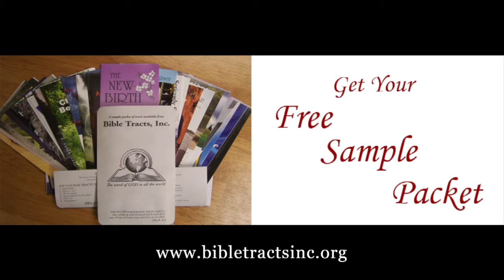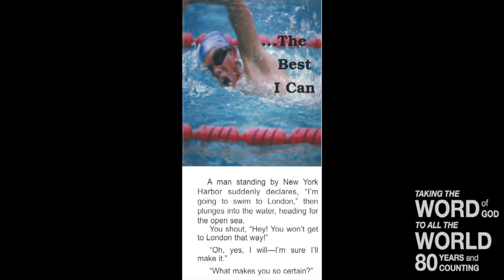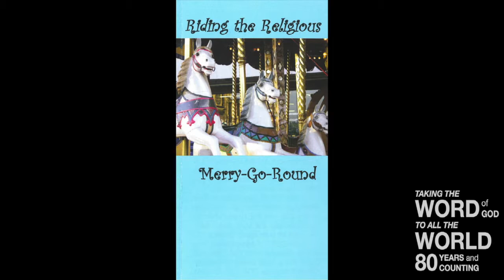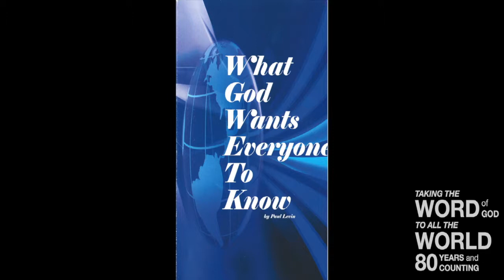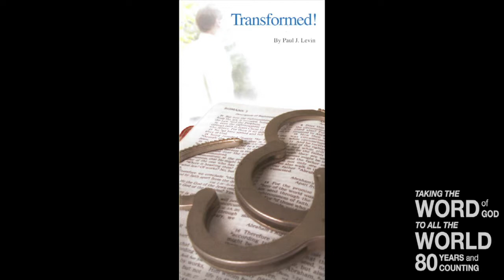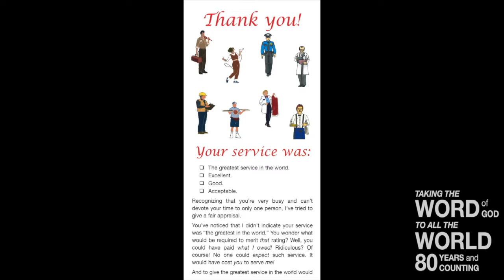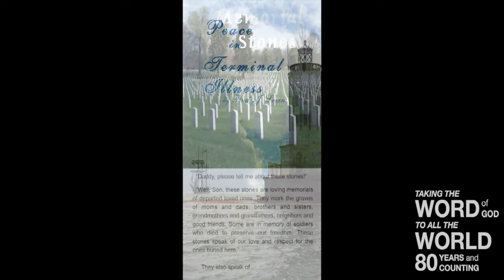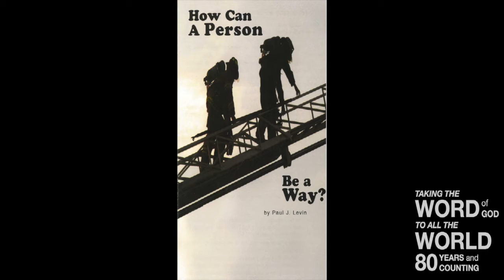Almost Saved? (Mark 12:34)